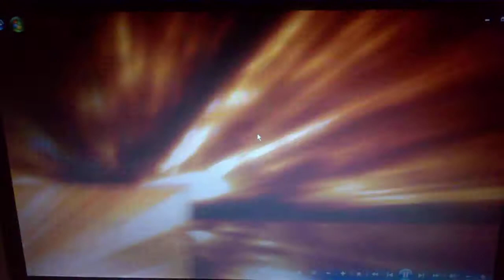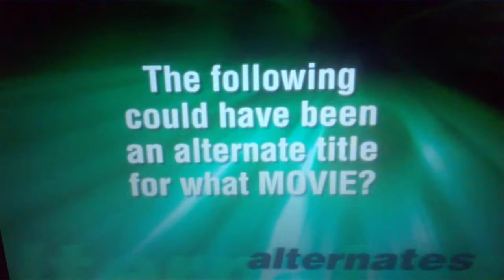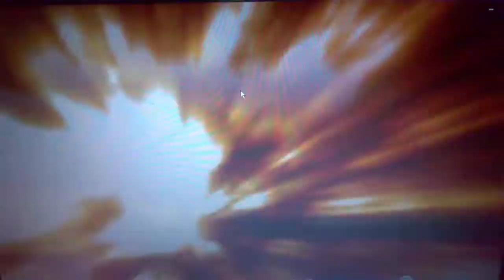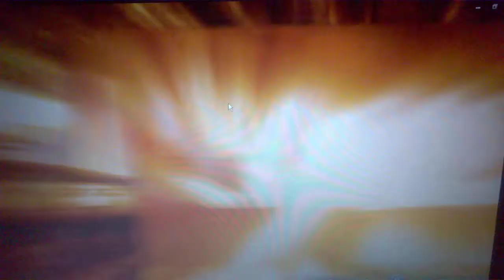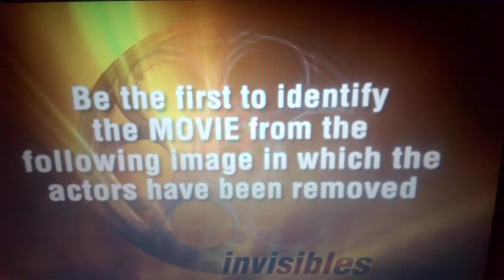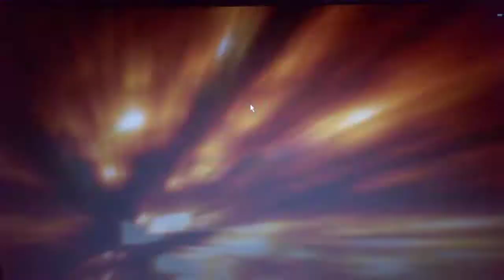Video 106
Scene it? Movie Travel Edition